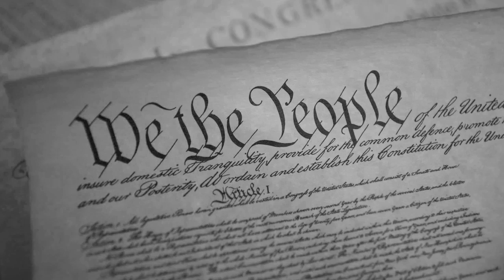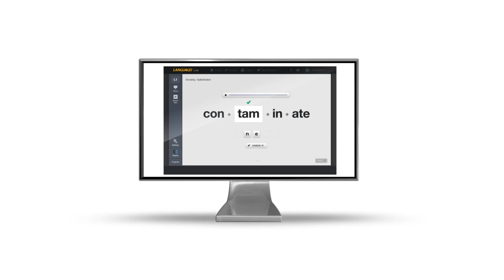Introducing LANGUAGE! Live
LANGUAGE! Live is a comprehensive literacy strategies solution that combines foundational and advanced learning skills with digital and teacher-led reading intervention to significantly improve literacy skills. Teachers love the blended solution and students have shown substantial growth with our reading intervention program. LANGUAGE! Live also aligns with the principles of structured literacy which are endorsed by the IDA.